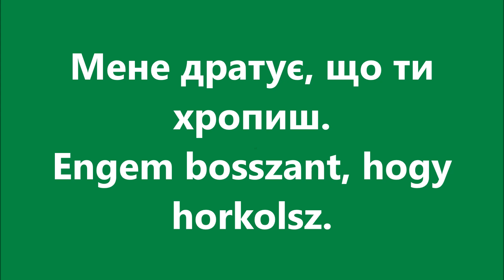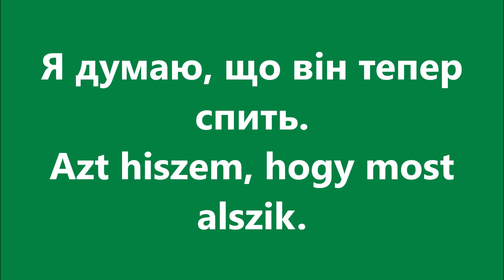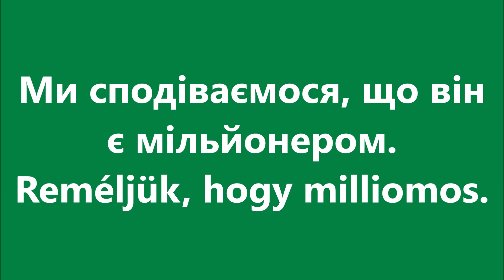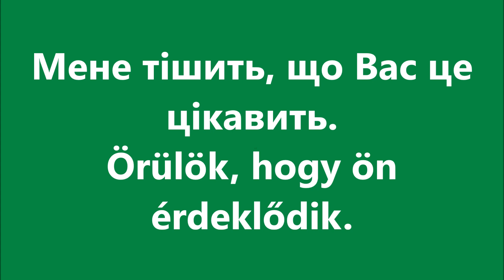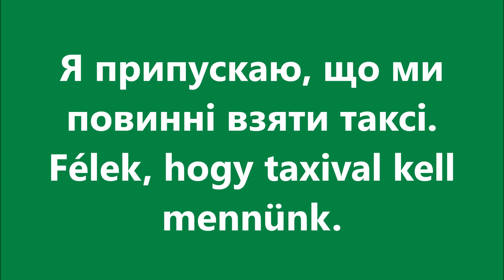Угорська мова: Урок 92 - Складнопідрядні речення із що 2